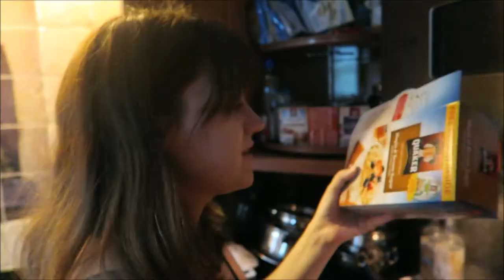GOOD NIGHT KISSES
We spent the day at home just playing with our boys. some cleaning and resting may have occurred as well.

LINKS...

 *Sarah  @little_lion_family
 *Robert @littleliondad

 *Sarah  @little_lion_fam
 *Robert @littleliondad

 *Sarah -  littlelionfam
 *Robert-  littleliondad

TO CHECK OUT ALL OF OUR VLOGS

CAMERA
 -Canon G7X